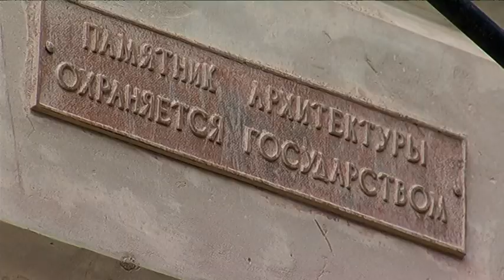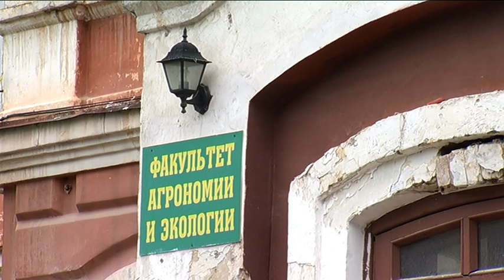На территории ДальГАУ началась реконструкция фасада исторического здания